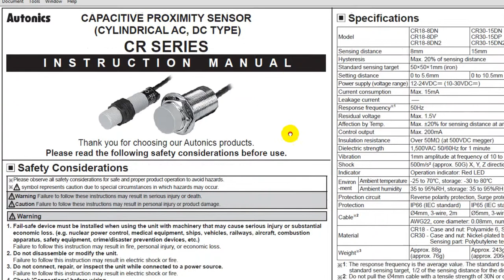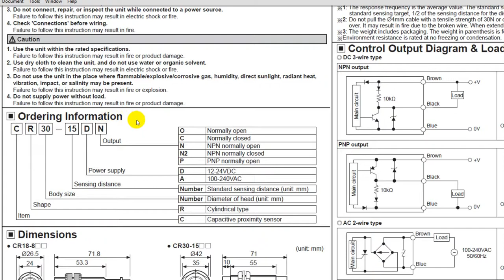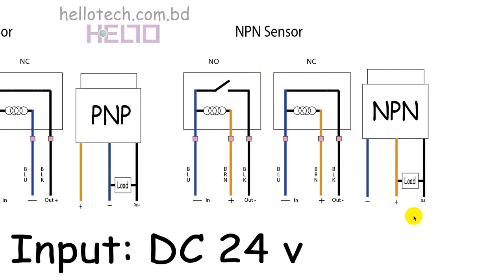Autonics CR18-8DN Capacitive proximity sensor NPN, Sensor Part: 5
capacitive proximity sensor NPN NO